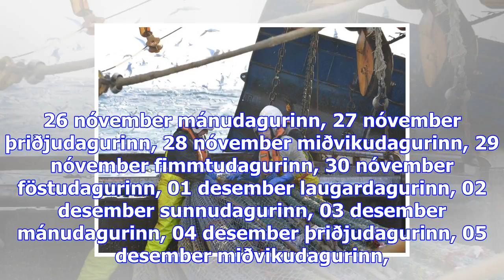Vöruflutningar úr skorðum og ferðamenn strand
Sjónvarpið í­ beinni Rás 1 í­ beinni Rás 2 í­ beinni Rondó í beinni laugardagurinn, 11 nóvember sunn...